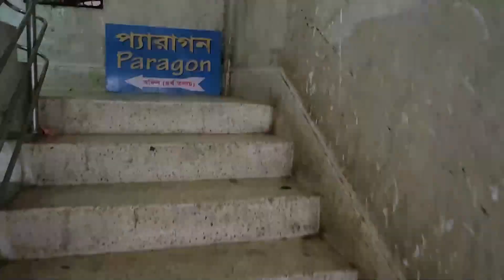low price laptop price in bangladesh | used laptop | buy used laptop price in bangladesh 2023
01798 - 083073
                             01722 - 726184